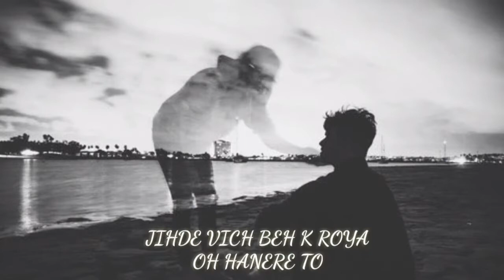Kalle Kalle | Punjabi Song Statu | Whatsapp Status | Ringtone | Tinku | Black Background Status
kalle kalle
kalle
latest punjabi songs
dance
new punjabi songs
kalle kalle dance
punjabi songs
kalle kalle rehan
kalle kalle khush hu
songs
kalle koschinsky
rahat fateh ali khan
punjabi bhangra music
music
punjab
bhangra
punjabi
punjabi sad songs
speed records
jassa dhillon
kalle kalle dance cover
kalle kalle dance video
punjabi bhangra
punjabi music
busfahrer
kalle kalle choreography
desi
gur sidhu
latest punjabi songs 2016
bobby sandhu
onair
koschinsky
teaser
flamme music
kalle kalle shalmali
22021
kale kale aa
bus
shqip
romantic
1 on 1
g m dance centre
latest new punjabi songs 2021 simar dorraha
simar doraha
performance
simar dorraha punjabi songs
punjabi songs simar dorraha
simar doraha new songs
kalle kalle face
simar dorraha latest new punjabi songs 2021
deepak tulsyan
pehla wale 2 latest new punjabi songs 2021
punjabi romantic songs
latest new punjabi songs 2021 pehla wale 2
kalle kalle song
latest new punjabi songs 2021 kalle vaal ni vadhae
kalle vaal ni vadhae latest new punjabi songs 2021
sambalpuri song
new sambalpuri song
arkivashqip klipet e fundit
kallekalle
shalmali
new song dance
kalle kalle khush hun dance
abhigyaa jain dance
0dia dj hai mora dil
best albanian song
deepak
sambalpuri dj 2013
dj tapori baja
chake chake dj baja re
tulsyan
deepak tulsyan dance choreography
sonali bhaduaria
live to dance with sonali bhadauria
dance classes
easy dance for learning
dj binesh
baja dj re baja dj re
sambalpuri pata
sambalpuri pasapalli saree
sambalpuri